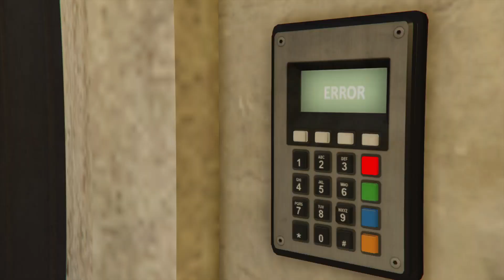GTA V Online - Cayo Perico Solo Elite Finalè (Sinsimito - 2 Coke - Velum Approach)